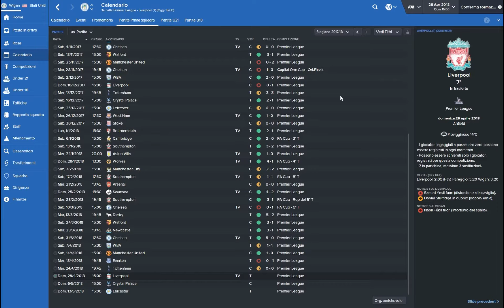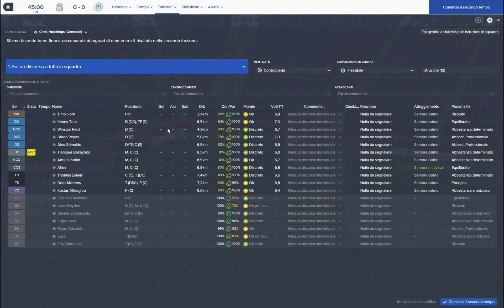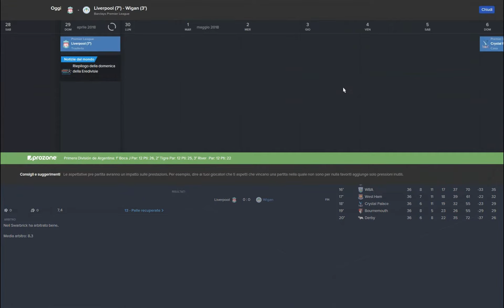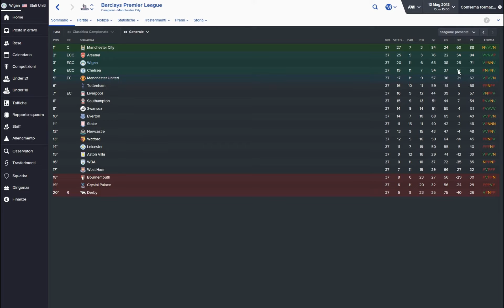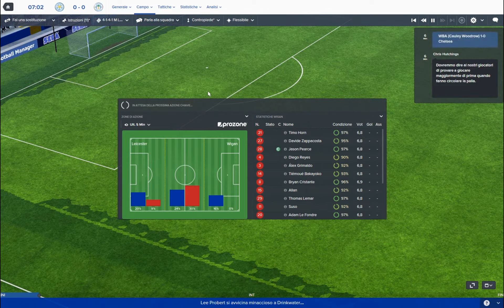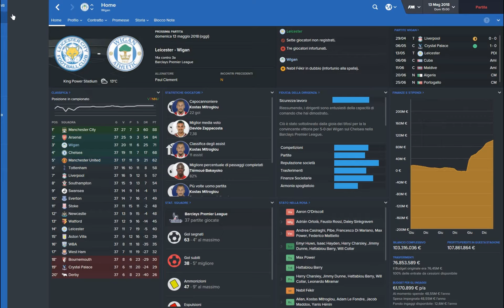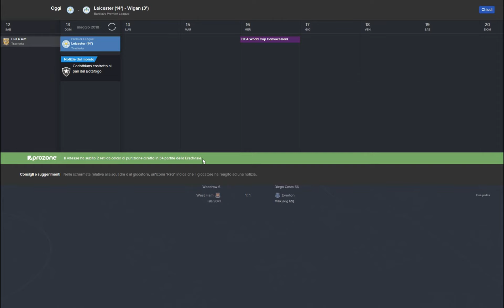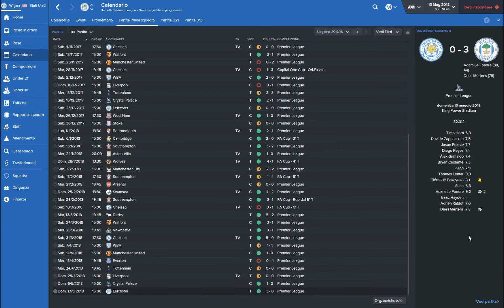Wigan e USA - 63° : Arriviamo in Champions League? - FOOTBALL MANAGER 2016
Ritorniamo a giocare col nostro mitico Wigan. Tutto questo ovviamente con Football Manager 2016.